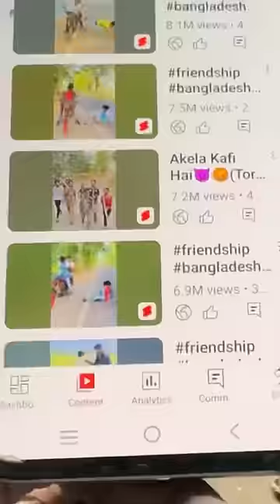आप ये गलती मत करना 🙏😭